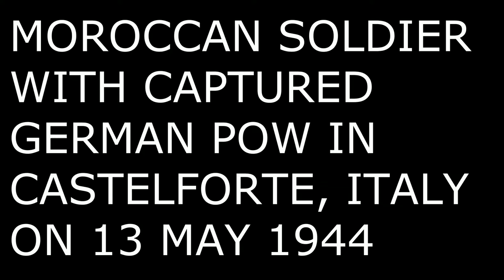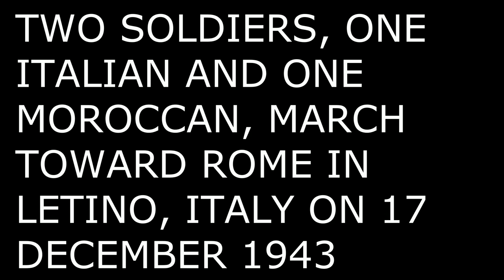Moroccan soldiers in Italy WW2